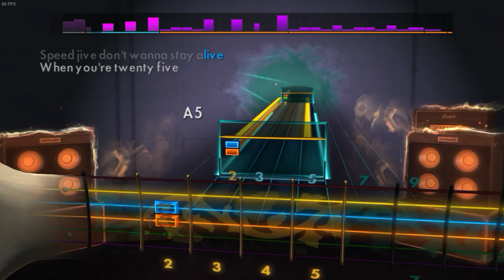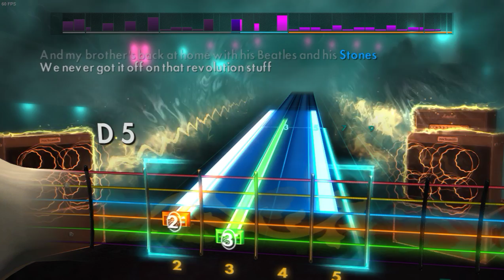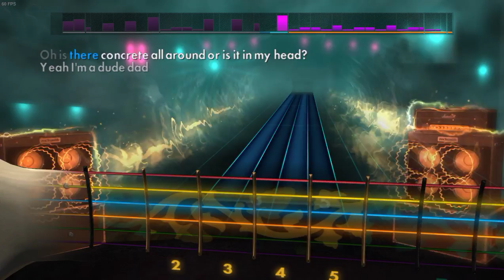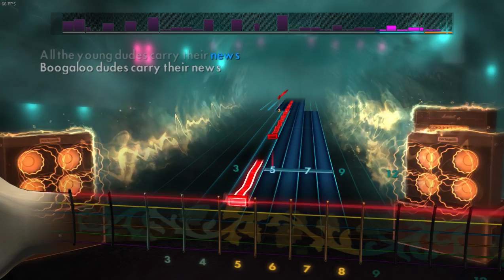MOTT THE HOOPLE - ALL THE YOUNG DUDES ROCKSMITH 2014 EDITION (LEAD)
All the Young Dudes by Mott the Hoople on Rocksmith 2014 Edition

Sorry if my guitar sounds out of tune at the start. String-wear has made my B and e string's intonation go off.